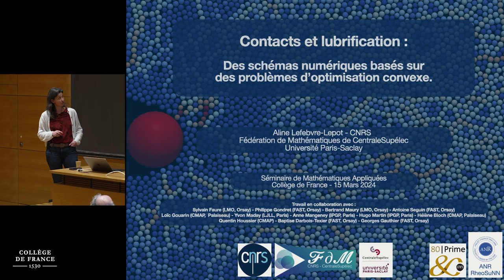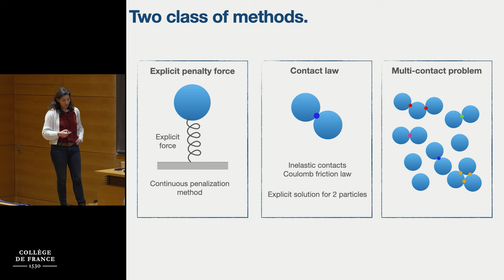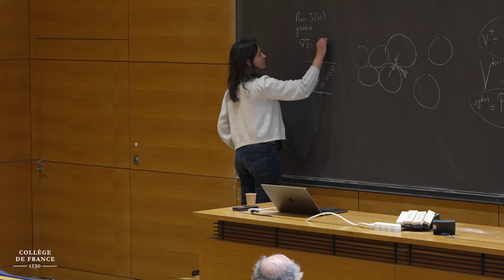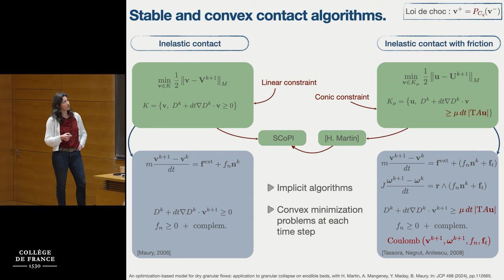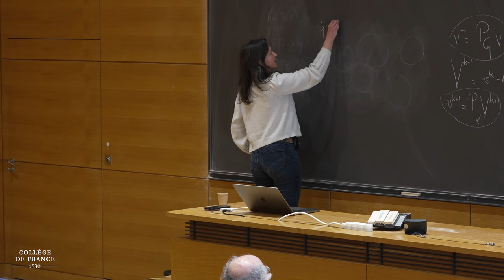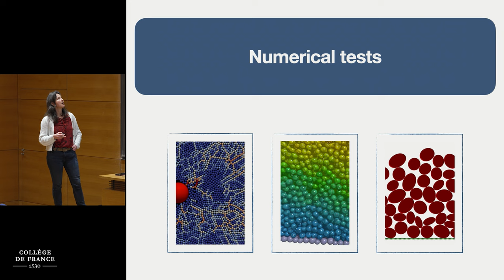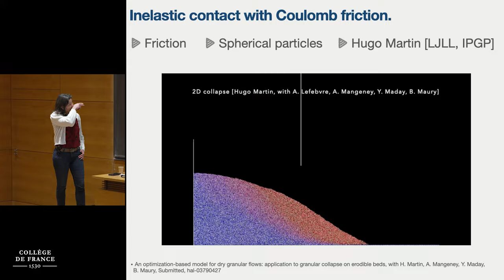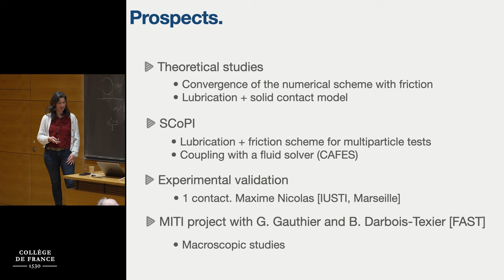Mathématiques appliquées (9) - Pierre-Louis Lions (2023-2024)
Séminaire du 15 mars 2024 : Contacts et lubrification : des schémas numériques basés sur des problèmes d'optimisation convexe

Intervenante : Aline Lefebvre-Lepot, Fédération de Mathématiques de CentraleSupélec, Saclay

Dans cette présentation on s'intéresse à la simulation numérique de matériaux granulaires et de suspensions. Les contacts entre grains mènent à des interactions singulières pour lesquelles des schémas numériques adaptés doivent être développés. On se place dans le cadre de modèles de type « Dynamique des contacts » développés par J. J. Moreau, faisant appel à l'analyse convexe non lisse. Les modèles de friction entre grains mènent alors à des problèmes complexes d'optimisation non convexe. L'objectif de l'exposé est de montrer comment des algorithmes basés, à chaque instant, sur des problèmes d'optimisation convexe permettent d'obtenir des simulations numériques de grands nombres de particules en temps long, prenant en compte friction et lubrification. Dans ces schémas, les forces de contact s'obtiennent de manière implicite, comme multiplicateurs de Lagrange associés aux contraintes. Le principe fondamental de la dynamique est alors obtenu (dans une version discrétisée) à partir des équations d'Euler (d'optimalité) du problème de minimisation. Dans le cas de grains sans friction, avec ou sans modèle de lubrification, on se ramène à des problèmes de minimisation sous contrainte affine. Pour introduire la friction (modèle de Coulomb) entre grains, on est amené à considérer des problèmes de minimisation sous contrainte conique, pour lesquels la contrainte est donc non dérivable. Nous illustrerons ce travail par des simulations numériques, montrant que les schémas obtenus peuvent être utilisés pour étudier, par exemple, le comportement macroscopique de matériaux granulaires.